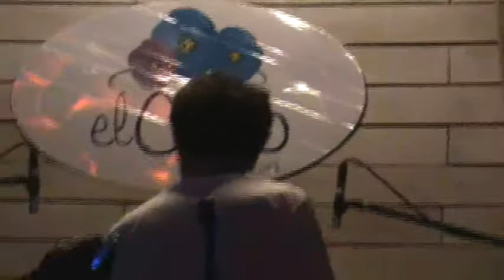LEICOMERS MONKEY WEEKEND